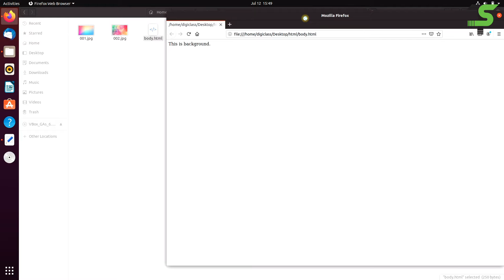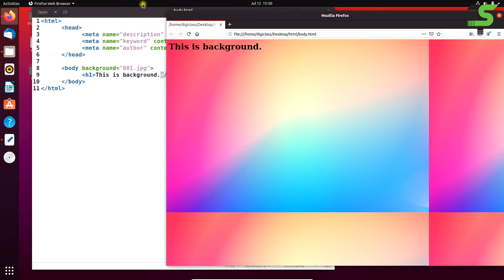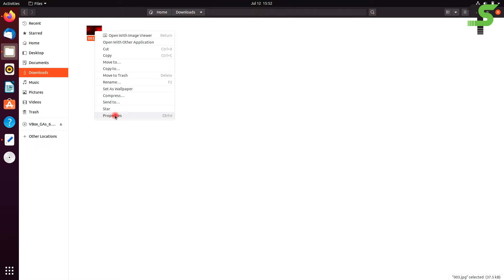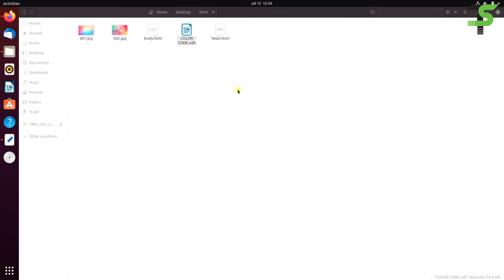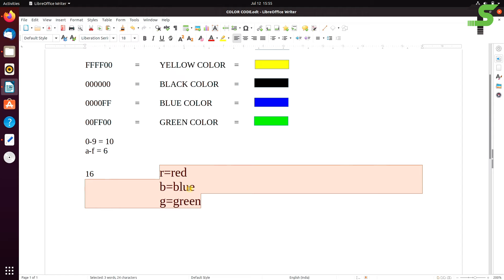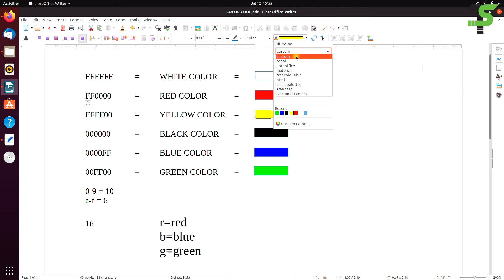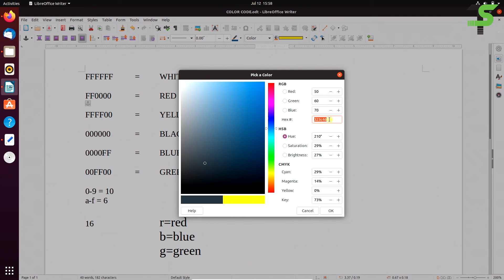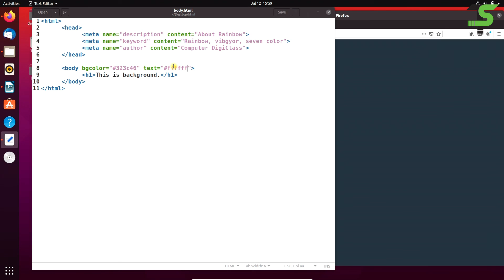Lecture - 243 : STD - 10 | Chap - 2 | Body vibhag | Part - 2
Standard - 10
Subject - Computer
Chapter - 2
Topic - HTML Head element
Part - 8

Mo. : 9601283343